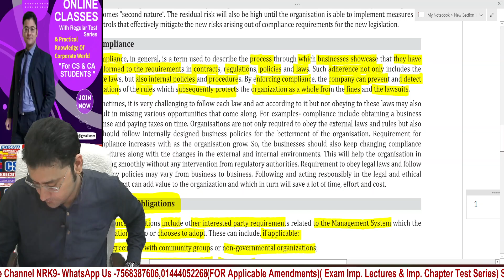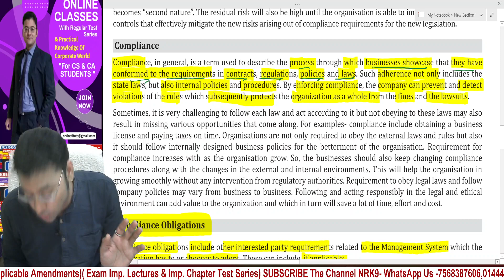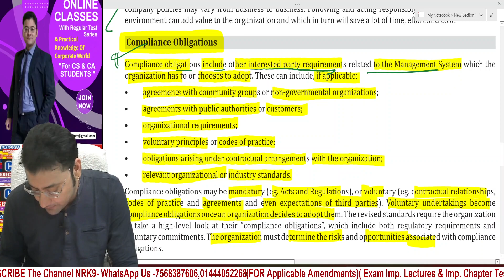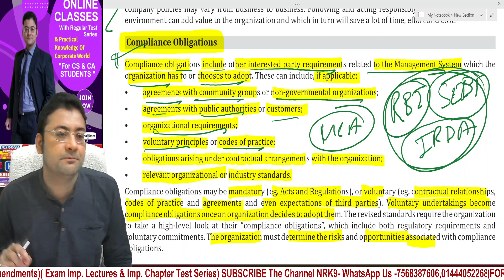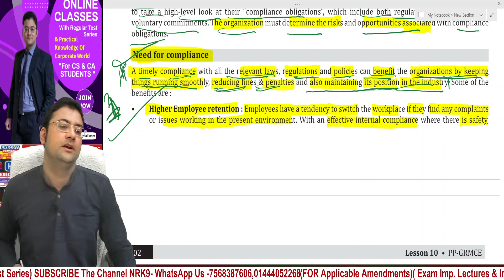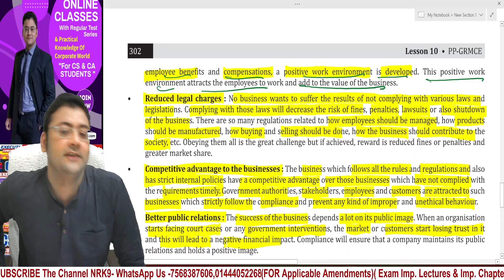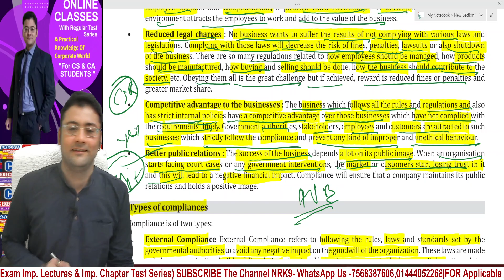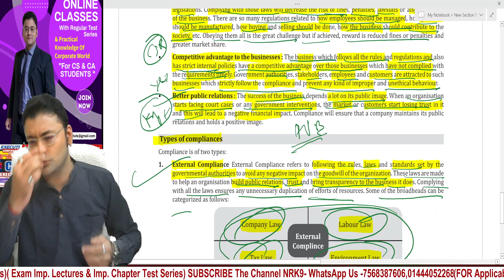PART-1 GOVERNANCE AND COMPLIANCE RISK CH-10 CS PROFESSIONAL GRMCE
DPE GUIDELINES ON CORPORATE SOCIAL RESPONSIBILITY AND SUSTAINIBILITY IN CPSE
Legislative Framework Of Corporate Governance In India GMRCE CH-2
Governance Of Group Entities / Subsidiaries / In Family Owned Enterprises
Proxy Advisory Firm / Corporate Governance And Shareholders Rights / GMRCE
Part-4 Oppression And Mismanagement Section 241 To 246 Of Companies Act, 2013
Part-3 Majority And Minitory  / Protection Of Rights Of Shareholder  Under SEBI Regulations
PART-2 Corporate Governance And Shareholder Rights Under Companies Act And SEBI (ICDR) Regulations
Part-1 Corporate Governance And Shareholder Rights Under Companies Act And SEBI (LODR) Regulations

Part-2 Composition Of Board Of Directors Under Companies Act | SEBI LODR Regulations | Independent Director

Part -1 Board Effectiveness Institution Of
Directors| CS Executive Company Law CS Professional GMRCE

What Is Forfaiting And Factoring ? Difference Between Forfaiting And Factoring Process Of Factoring

Part-2 Salient Features Of Insolvency And Bankruptcy Code, 2016

Part -1 Introduction Of Insolvency And Bankruptcy Code 2016 | CS Executive| CS Professional
Part-1 Masala Bond | Debt Funding Indian Fund Based Government Debt And Banking Finance

Foreign Currency Convertible Bonds | Foreign Currency Exchangeable Bonds CS EXE. PROF.CA FINAL